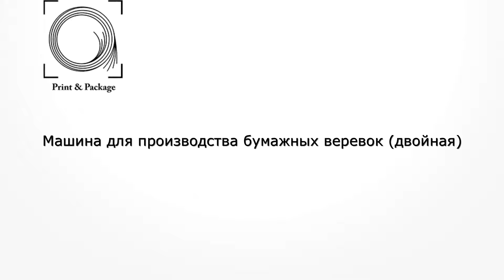Машина для производства бумажной веревки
Данная машина предназначена для производства из рулонной бумаги верёвок для ручек пакетов. Верёвка может свиваться с одного или нескольких рулонов бумаги, также может быть свита с сердечником.